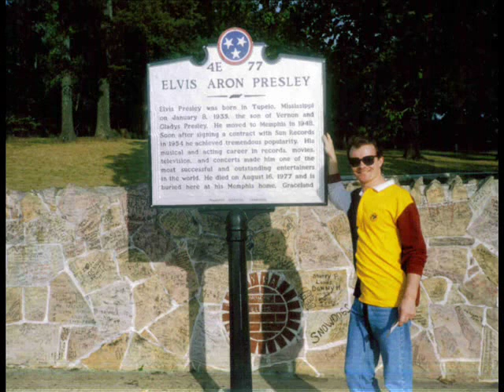galway to graceland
A beautiful song that just melts your heart!